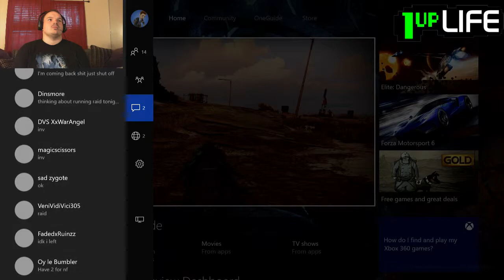Sleeper Stimulant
yes sir! i got it apologies for the audio being off the quality looks great though haha